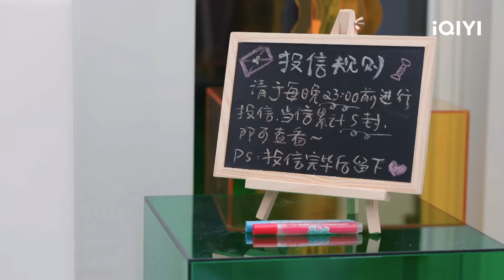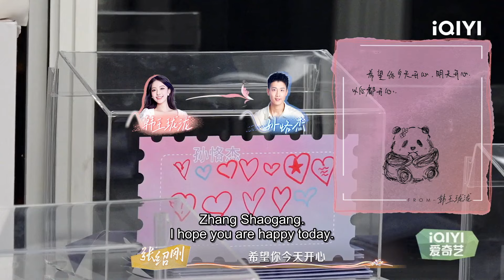孙恪杰对谈恋爱的态度好佛系！小杰坦然说在小屋能交朋友就很开心！| 喜欢你我也是5 | Highlight | I'm So Into You Season 5 | iQIYI综艺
《喜欢你我也是5》每周三、周四更新正片！▶观看更多精彩综艺在iQIYI国际版APP：

💟《喜欢你我也是》第5季热播中！素人嘉宾将共同生活21天，了解爱情奥义及与异性的正向相处方式，在自洽的逻辑内寻找适合自己的独一无二的恋爱解法，最终实现恋爱交友。喜欢你我也是5

【嘉宾】张绍刚、黄奕、任家萱、刘些宁、刘宇、美娜

「周边」